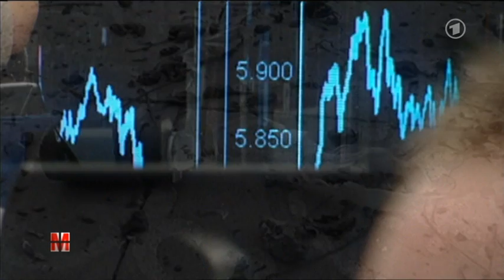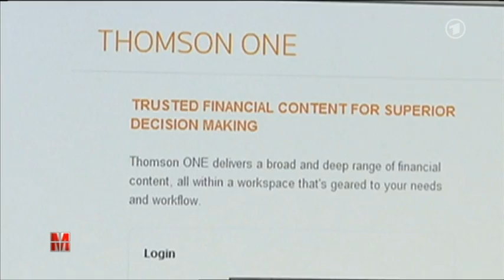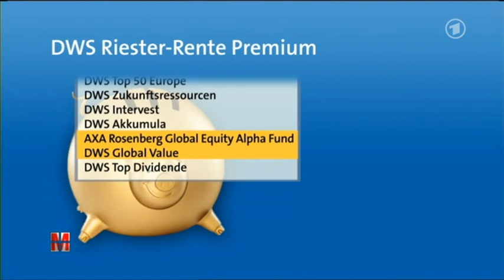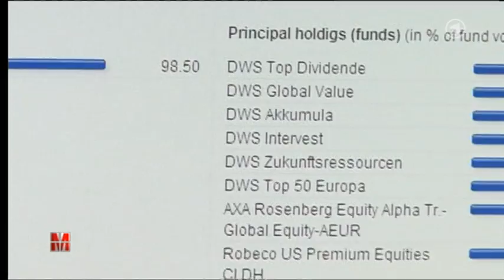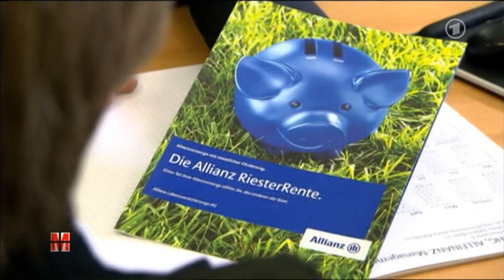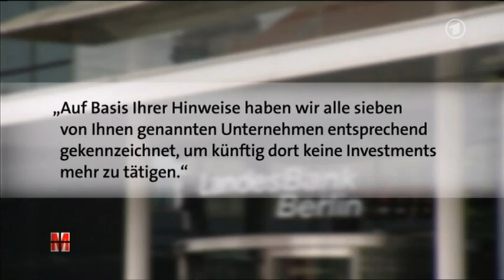Monitor: Riestern für die Rüstungsindustrie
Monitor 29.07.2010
Riestern für die Rüstungsindustrie: Wie Geld aus Riester-Verträgen in die Finanzierung geächteter Streumunition fließt